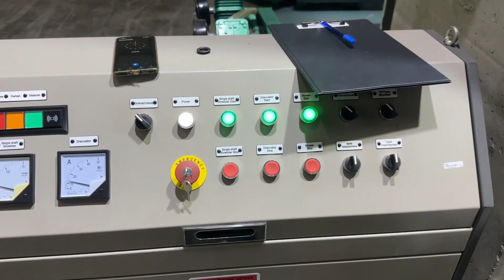GENOX GCV600 | COMBO Shredder & Kırma Makinesi